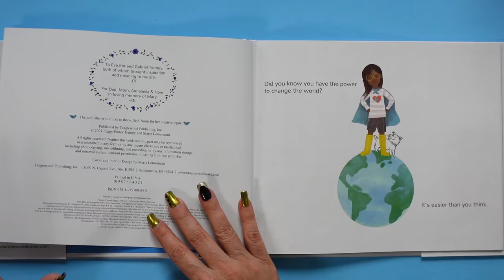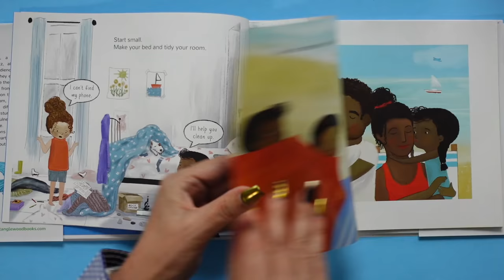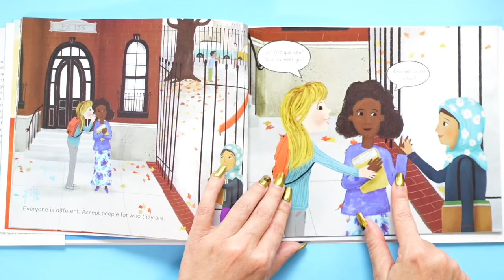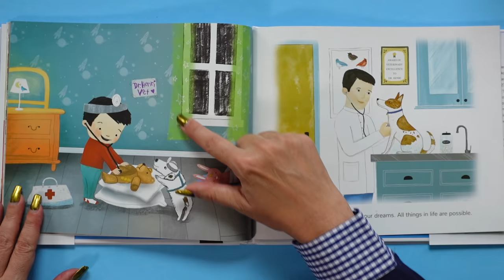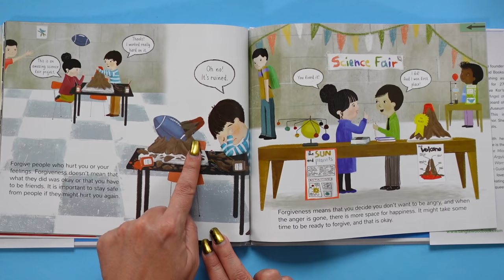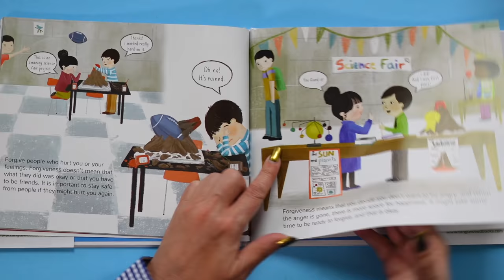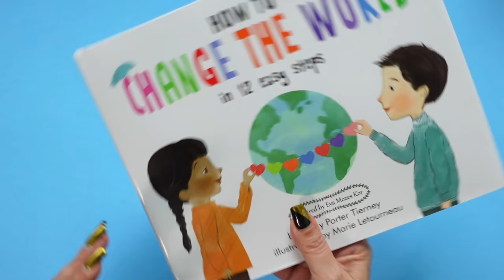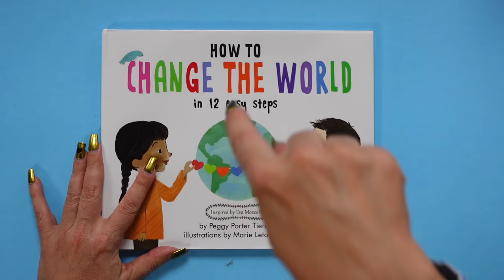How to Change the World in 12 Easy Steps 🌎 How To for Kids | Read Aloud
How to Change the World in 12 Easy Steps 🌎 How To for Kids | Read Aloud 👐 This KidTime StoryTime can change the world AND your life! Discover your power to make everything happier, stronger & better. With inspiring examples of goodness and using our emotional intelligence, this is a story about humanity and not just surviving but THRIVING in the world, even when the world doesn’t feel fair or right.

From Tanglewood Publishing. Based on the teachings of Holocaust survivor, educator and humanitarian Eva Mozes Kor. Written by Peggy Porter Tierney & illustrated by Marie Letourneau

0:00 How to Change the World in 12 Easy Steps
0:10 Vocab word
0:41 Read aloud start
3:44 Truth bomb
4:09 Truth bomb
5:02 Beautiful quote
9:36 Forgiveness lesson
12:51 Life lesson